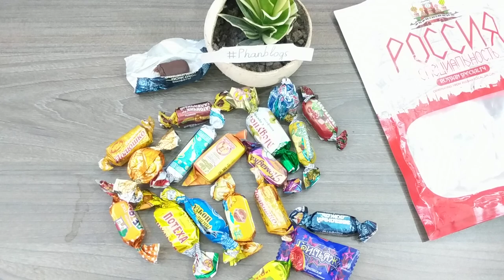Review Kẹo mix socola tổng hợp 29 vị của Nga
Kẹo mix socola tổng hợp sẽ là lựa chọn hoàn hảo nhất cho bạn muốn thưởng thức trọn vị bánh kẹo socola của Nga đang được ưu chuộng nhất hiện nay.

Bạn rất muốn thưởng thức phần lớn các loại bánh kẹo Nga đang hot trên thị trường, nhưng không muốn bỏ số tiền lớn ra mua từng loại, hơn nữa cũng lãng phí khi mua quá nhiều.

Kẹo socola tổng hợp của Nga
Được đóng túi tổng hợp từ 20 loại kẹo khác nhau như: Kẹo chudo, kẹo tím krokant, bánh xốp, kẹo Ivan, kẹo bông huê vàng…
Giá kẹo mix tổng hợp

Chúng tôi giao hàng toàn quốc theo yêu cầu và thỏa thuận